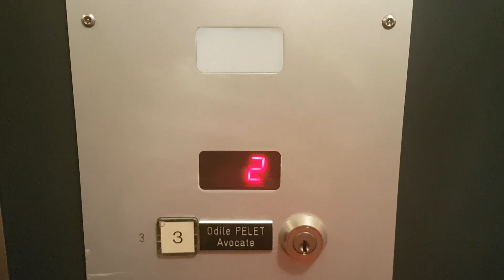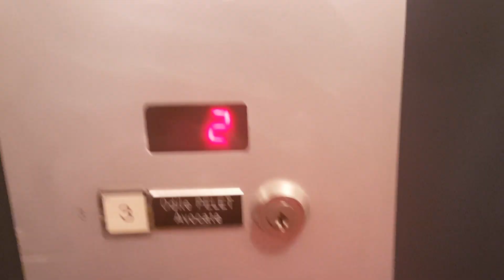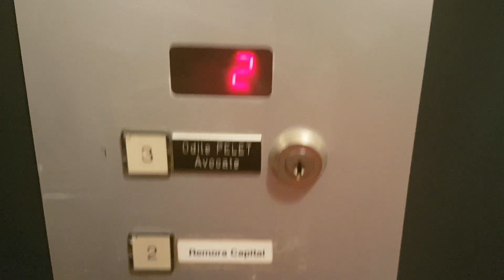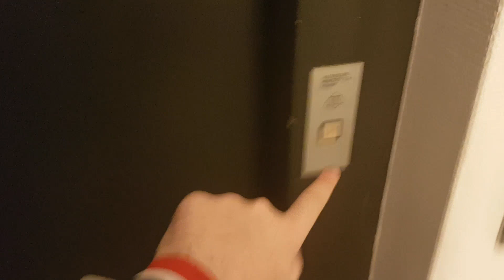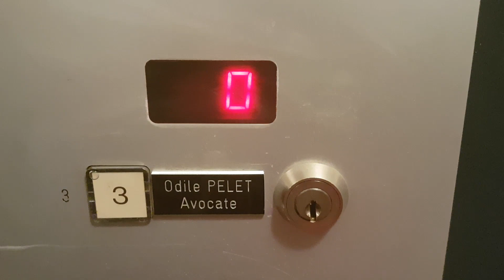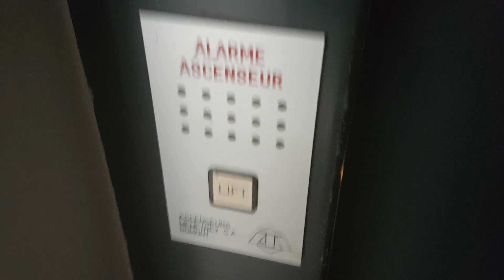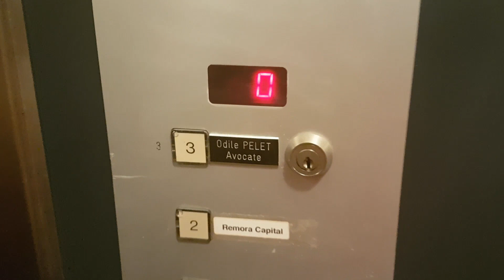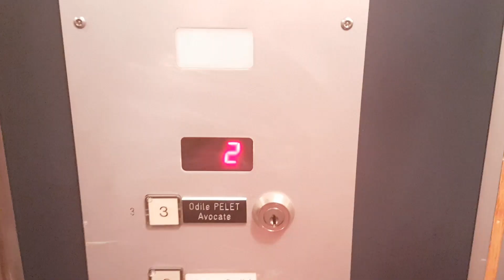Très bel ascenseur Menetrey hydraulique de 1997 situé à la Rue du Petit-Chêne, Lausanne, Suisse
Constructeur : Menetrey

Modèle : hydraulique à piston avec salle des machines au sous-sol

Type : ascenseurs de personnes dans un immeuble administratif et commercial

Un magnifique ascenseur Menetrey vraiment rare. Il a été construit à la fin des années 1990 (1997) avec une cabine au design assez rétro, les murs sont en bois et il y a une lampe unique en verre sur le plafond. Cette cabine est très réussie elle possède un très joli aménagement. Les portes possèdent deux ventails s'ouvrant de droite à gauche entourées d'un large cadre en métal et possède la clé de secours sur la charnière et pas sur la porte, comme c'est traditionnellement le cas chez Menetrey. Cet ascenseur possède deux entrées à 180 degrés. Les boutons sont des modèles Schäffer blancs très bien conservés avec la petite lumière qui s'allume en haut à droite. Sur le plan mécanique cet ascenseur est hydraulique avec un piston rempli d'huile qui le fait avancer. La cabine est très stable lors de marche sans aucune vibration. De plus, cet ascenseur est d'une grande fiabilité, il est relativement lent pour son époque mais il fonctionne vraiment très bien c'est une installation de très grande qualité. Un très bel ascenseur vraiment original près de la Place St François.

Vidéo filmée le 1er avril 2021